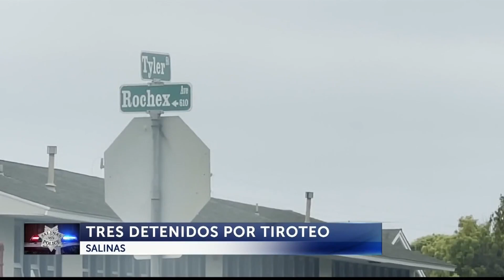Choque multiple en Moss Landing deja una persona fallecida